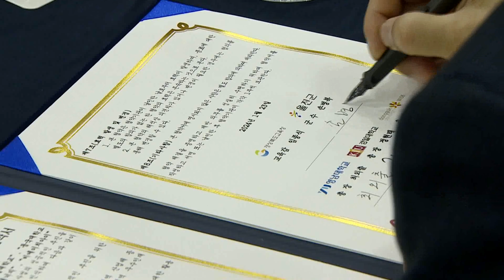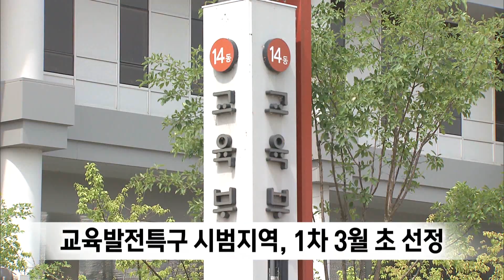경북 9개 시군 '교육발전특구' 유치전 도전장 (2024.01.23/뉴스데스크/포항MBC)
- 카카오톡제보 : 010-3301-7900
- 카카오톡ID : PHMBCJEBO